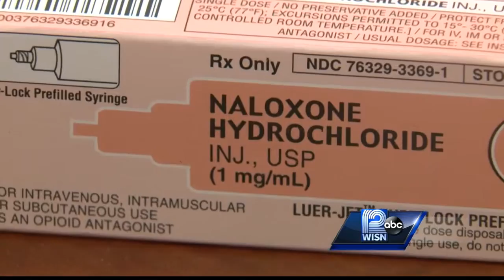Officers save unconscious men in car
The officers used naloxone to prevent the men from dying from an overdose.